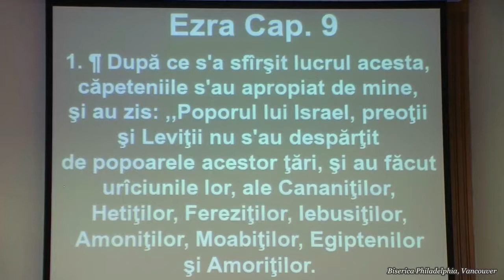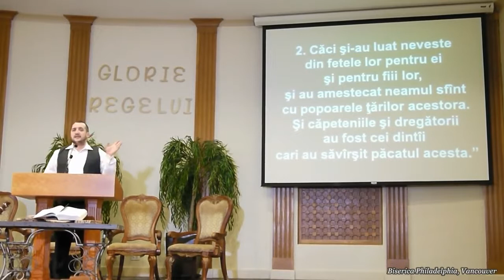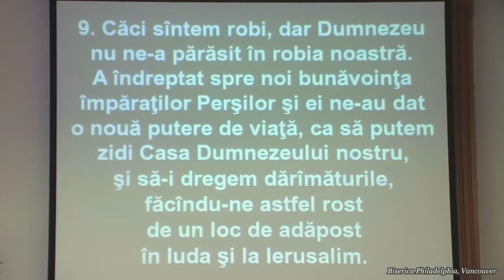Casatoria cu pacatul - Dumitru Budac